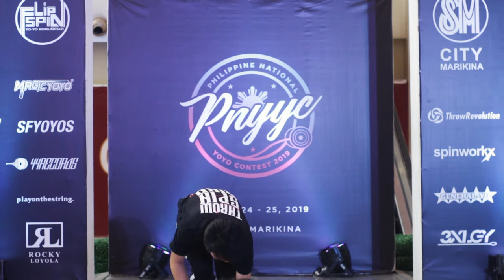J.I. Jucar - Amateur Division - 4th place - Philippine National Yoyo Contest 2019